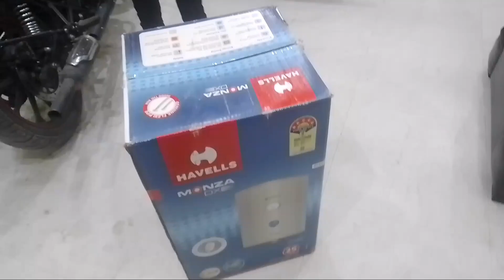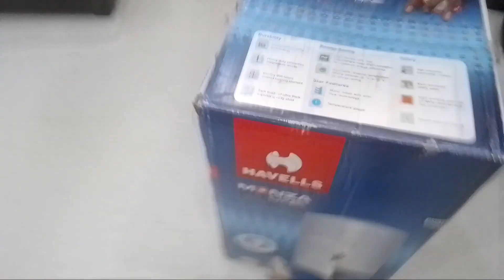Golden retriever- Dog muku को कैद कर दिया😂